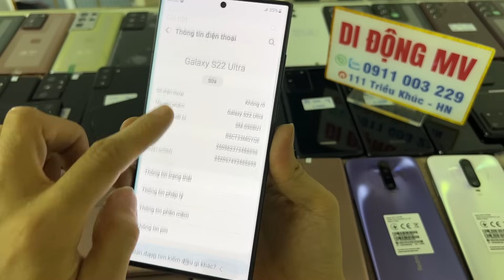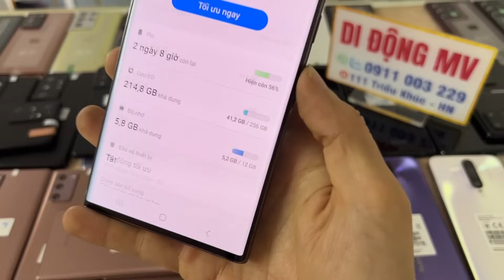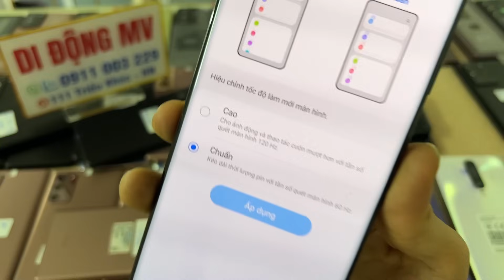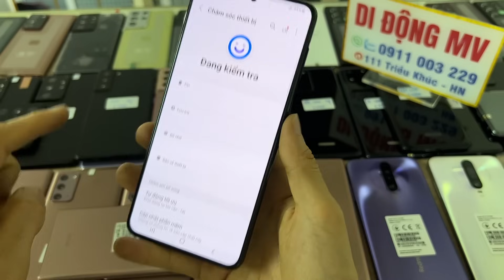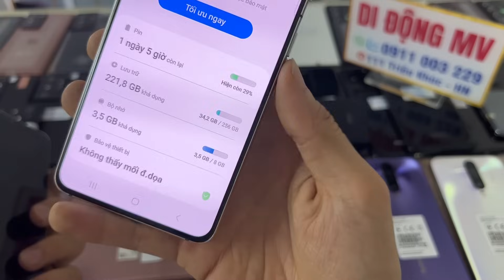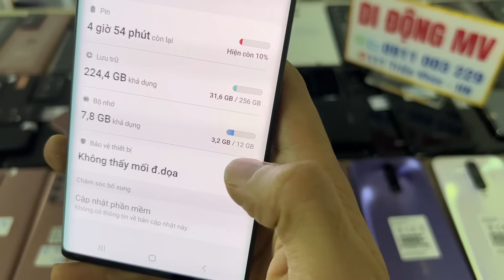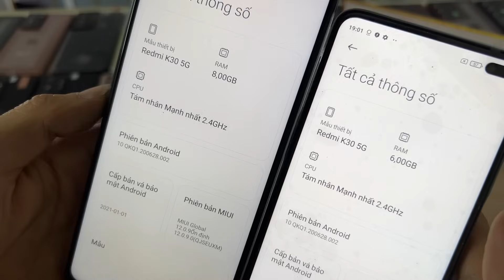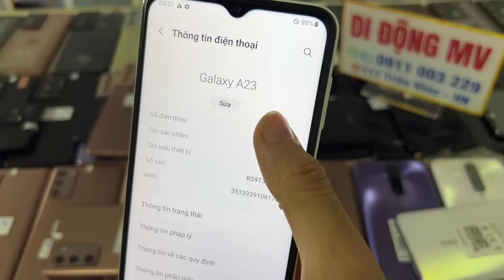22/11/23 ĐT LƯỚT GIÁ HỜI| S20Ultra S21Ultra S22Ultra nét nẹt, S21 S21Plus 99%,N20 N20U Xiaomi K30 rẻ